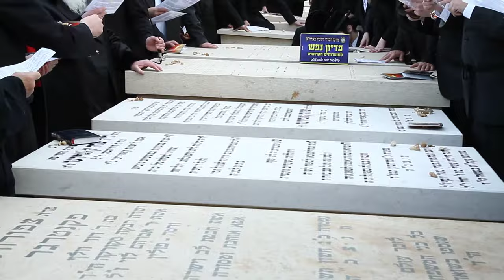Hakomas Matseivo Itsu & Suri Kaszirer - Part 3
כ"ק אדמו"ר מויזניץ שליט"א בהקמת המצבות של ר' יצחק קאסירער ז"ל ורעיתו מרת חיה שרה ז"ל בביה"ח זכרון מאיר - שומרי שבת בבני ברק אחר שארונותיהם הובאו לארה"ק מארץ העמים.